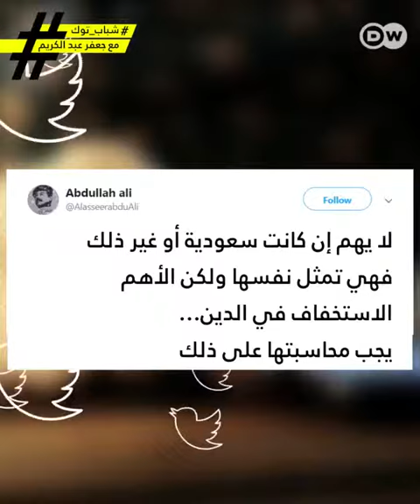فضييييييبحة 😱😱سعودية ترقص وتغني على سورة الفاتحة!!!!!!!!!!!!